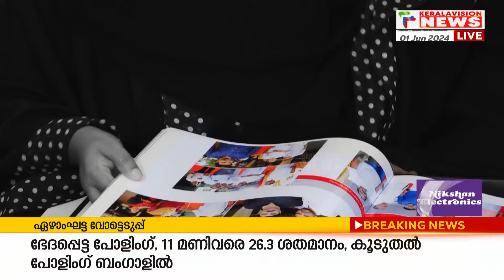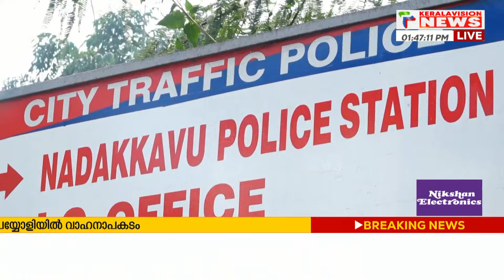കോഴിക്കോടെ വ്യവസായി മാമിയുടെ തിരോധാനത്തിന് പിന്നിലാര്? ഇരുട്ടിൽ തപ്പി പൊലീസ്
About COA